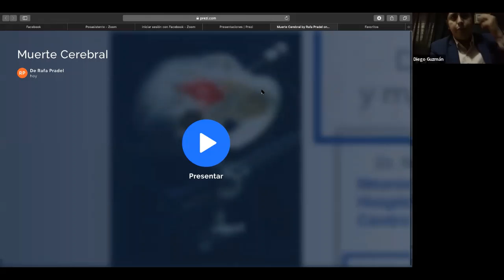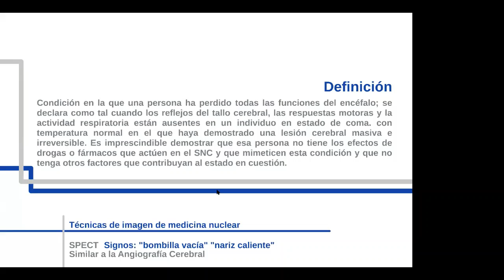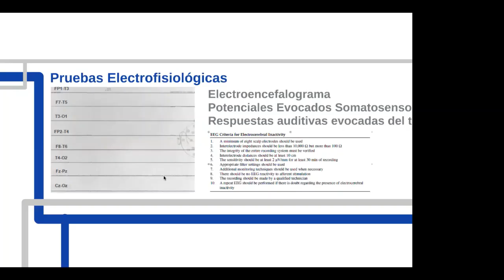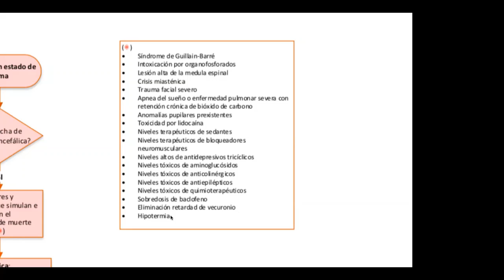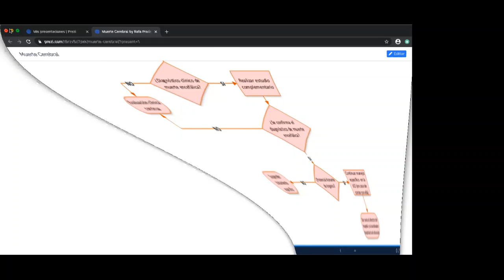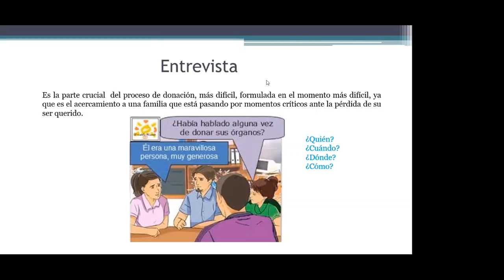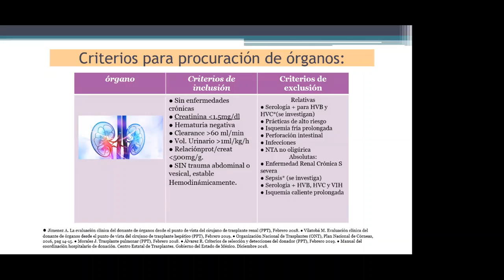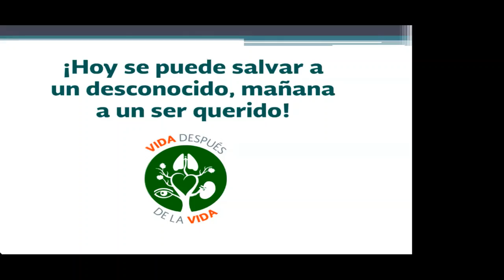MUERTE ENCEFÁLICA & DONACIÓN MULTIORGÁNICA CON FINES DE TRASPLANTE